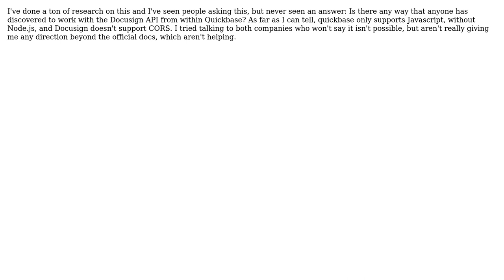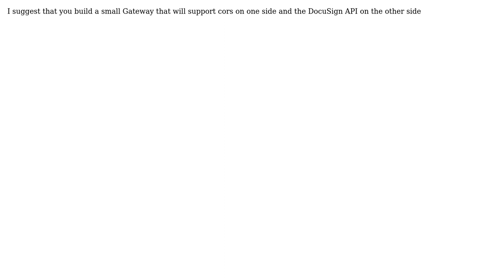Quickbase and Docusign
With thanks & praise to God, and with thanks to the many people who have made this project possible! | Content (except music & images) licensed under CC BY-SA | Music | Images & others | With thanks to user Larry K user C. Trombatore and the Stack Exchange Network Trademarks are property of their respective owners. You are responsible for your own actions.